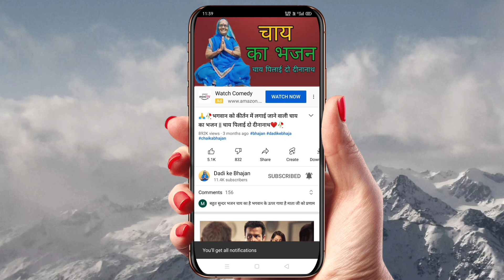🙏🥀गणगौर माता का भजन || मैया करके सोलह सिंगार हमारे घर आ जाना ❤️🥀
आपका हमारे चैनल दादी के भजन में स्वागत है मेरा नाम चंद्रकांता राठौर है और मेरे चैनल का नाम दादी का भजन है इस चैनल पर भजन ही डाले जाते हैं अगर आपको जिन भगवान के भजन चाहिए उनका नाम हर वीडियो के कमेंट में लिख दीजिए आपके कमेंट की लिखे गए भगवान के भजन डाले जाएंगे कृपया हमारे चैनल को लाइक सब्सक्राइब एंड कमेंट जरूर करें और शेयर भी करें धन्यवाद 🙏🙏❤️